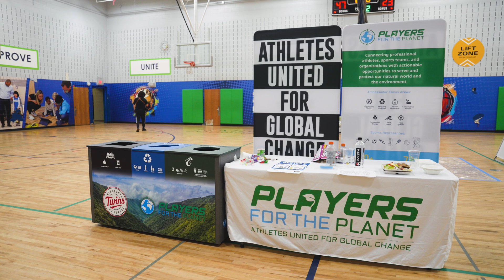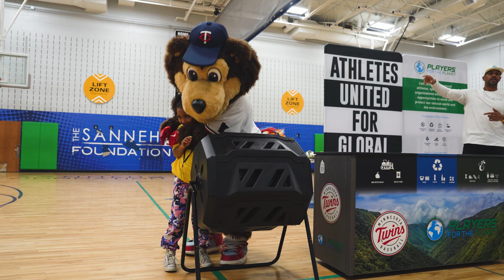Twins partner with Players for the Planet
Our commitment to sustainability extends beyond Target Field and throughout our community.

We partnered with Players For The Planet and The Sanneh Foundation to teach kids how they can be champions for our environment.